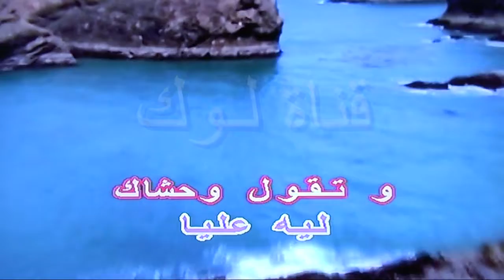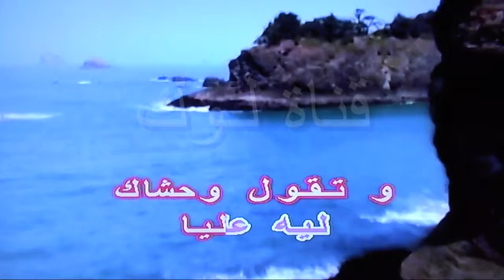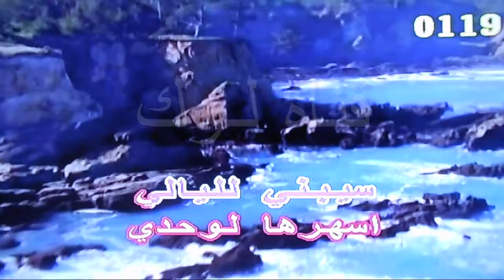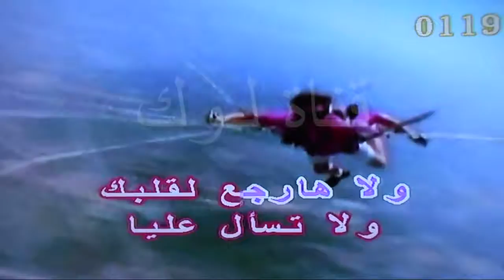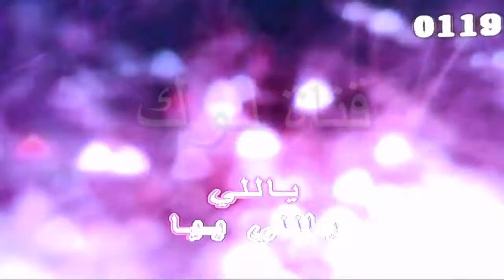بتسأل ليه عليه - فايزة احمد - كاريوكي - قناة لوك - اغاني عربية